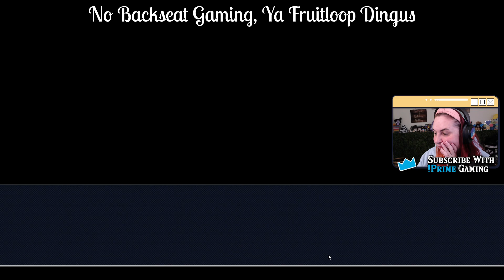n00b Plays Phoenix Wright | Episode 3 Part 4 | "Turnabout Samurai"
First ever playthrough of Ace Attorney Phoenix Wright!!